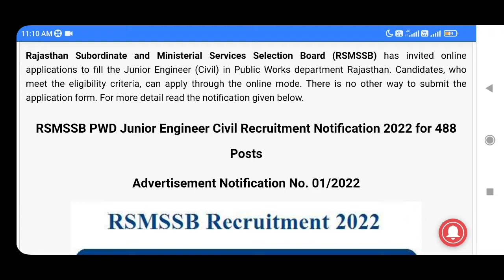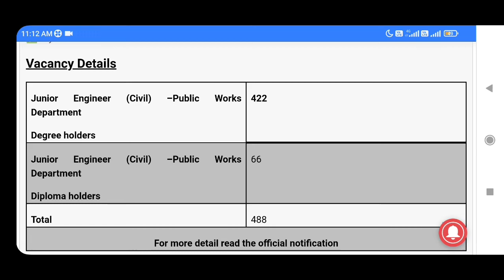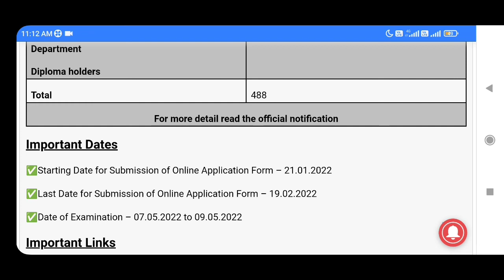Junior Engineer Civil New Vacancy 2022 / RSMSSB PWD Junior Engineer Civil Recruitment 2022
Junior Engineer Civil New Vacancy 2022
Rajasthan Subordinate and Ministerial Services Selection Board (RSMSSB) has invited online applications to fill the Junior Engineer (Civil) in Public Works department Rajasthan. Candidates, who meet the eligibility criteria, can apply through the online mode